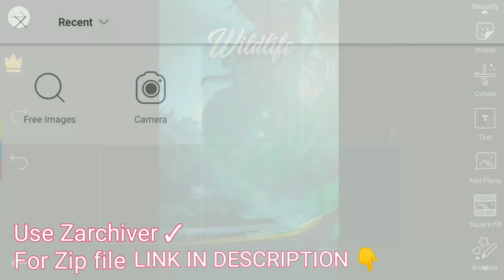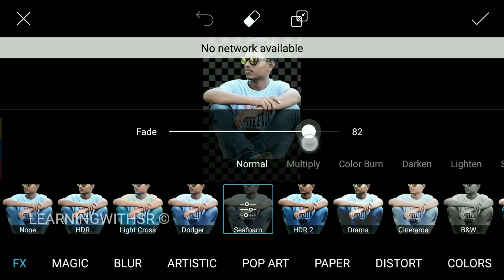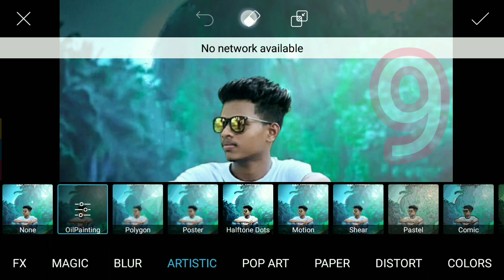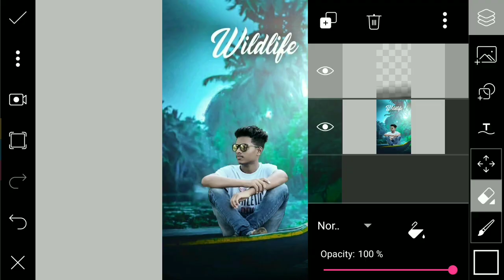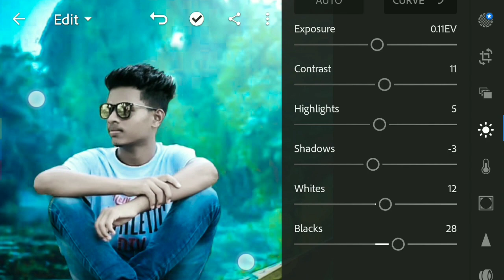WILD LIFE PICSART MANIPULATION, Natural Pic Editing using Android, Natural green Background Editing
HOW TO DOWNLOAD CARS BACKGROUND FOR PICSART
CARS EDITING BACKGROUND ZIP FILE
CAR BACKGROUND DOWNLOAD LINK
2018 CB BACKGROUND DOWNLOAD
PICSART BACKGROUNDS DOWNLOAD
LEARNINGWITHSR ZIP FILE
NEW BACKGROUND ZIP FILE
2018 CB Backgrounds
Sr CB Backgrounds
zip file Backgrounds
Movie Poster Background
2018 latest Backgrounds

S~U~B~S~C~R~I~B~E~~~

S~U~B~S~C~R~I~B~E
S~U~B~S~C~R~I~B~E